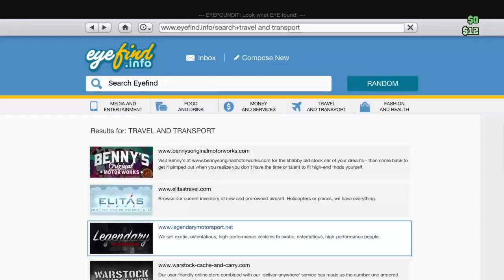Gta 5 with jam jar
Hi guys it Awsomegaming yt sub plz